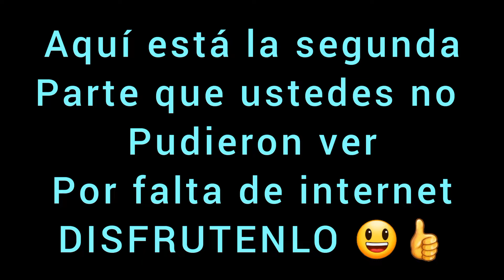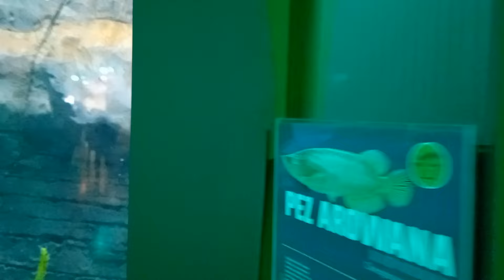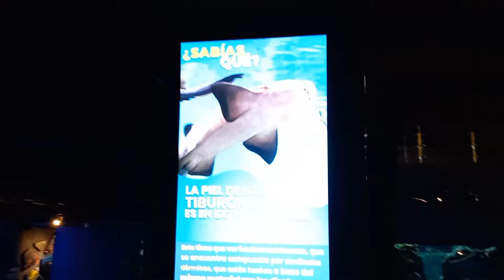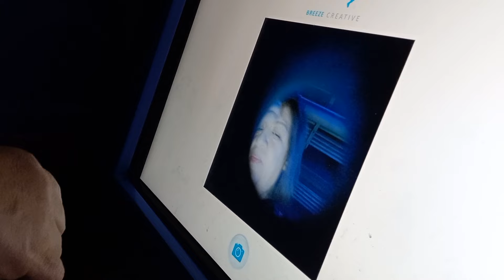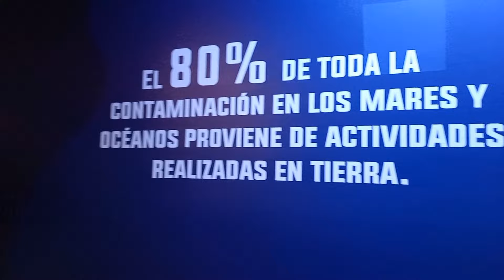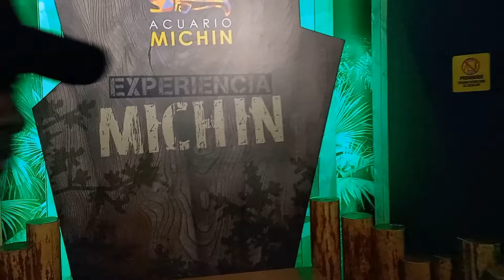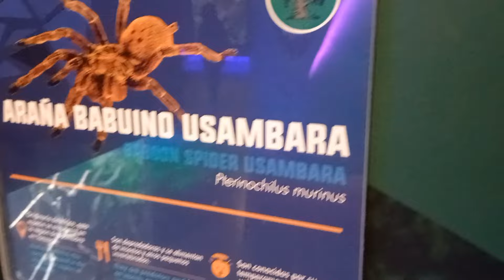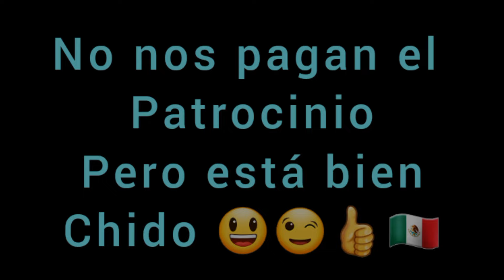Así es el gran acuario que esta en la CDMX.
No teníamos Internet en el interior, pero aquí les grabamos todo lo que no pudieron ver en el vídeo anterior 😃 COMPARTANLO A QUIEN NO PUEDE IR A ESTE GIGANTESCO ACUARIO QUE ESTÁ EN LA CDMX  😉 DEJEN SU NÚMERO DE LIKE 👍
Si deseas que más personas disfruten de estos Vídeos y de esta información 😃 ayúdanos compartiendo y apoyando el canal 😉 que Dios te multiplique tu economía 🙏hasta que SOBREABUNDE 💯
También déjanos tu número de like 👍👍

Gracias por ayudarnos a compartir esta información y muchas gracias por ayudarnos con tu número de LIKE 👍
Si deseas apoyar económicamente el canal lo puedes hacer por medio de una transferencia
aquí te la dejamos 😉👇 BENDICIONES.
Que Dios te lo multiplique hasta que SOBREABUNDE 🙏

 NÚMERO DE TRANSFERENCIA BANCO AZTECA Y A NOMBRE DE MI PAPÁ JUAN JOSÉ JUÁREZ
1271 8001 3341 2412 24 🇲🇽

Si cuentas con la nueva tarjeta FINANCIERA DEL BIENESTAR puedes realizarnos una transferencia a nuestra tarjeta FINANCIERA DEL BIENESTAR este es el número de transferencia
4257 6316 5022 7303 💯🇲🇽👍